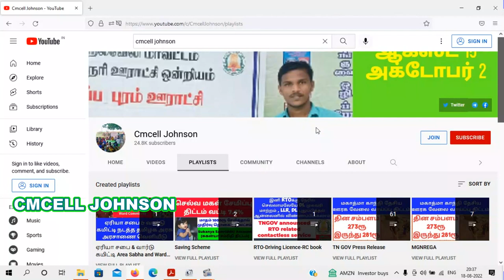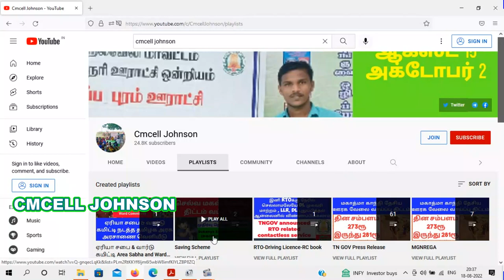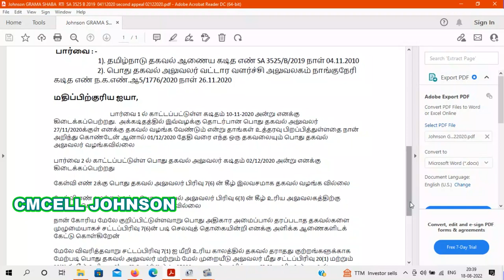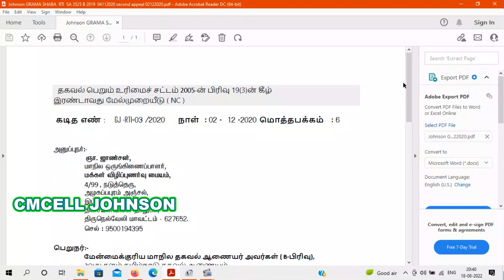தகவல் ஆணையம் உத்தரவு பிறப்பித்த பிறகும் PIO தகவல் வழங்கவில்லை என்றால் அடுத்து என்ன செய்ய வேண்டும் ?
TNSIC RTI NC model Petition தகவல் ஆணையம் உத்தரவு பிறப்பித்த பிறகும் PIO தகவல் வழங்கவில்லை என்றால் அடுத்து என்ன செய்ய வேண்டும் ? மாதிரி மனுவுடன் விளக்கம்

TNSIC RTI NC model Petition pdf file

AUG 15 2022 Gramasaba model RTI ஆகஸ்ட்-15 கிராமசபை கூட்டம் தொடர்பான A-Z தகவல்கள் பெற RTi மாதிரி மனுவுடன் விளக்கம் ஆகஸ்ட்-15 கிராமசபை தீர்மான நகல் வரவு செலவு விபரம் பெற மாதிரி RTi

15-AUG-2022 Gramasaba model pdf file link

15-AUG-2022 Gramasaba model doc file link

கிராம ஊராட்சியை வெள்ளை அடிக்க 300 RTi மாதிரி மனுக்கள் | 300 ஆர்.டி.ஐ மனு அனுப்பும் வழிமுறைகள் & ஆலோசனைகள்

ஊராட்சியை வெள்ளை அடிக்க 300 RTi மனுக்கள்
அதிக பட்சமாக 5000ரூ செலவு ஆகும்
கடன் வாங்கி மனு அனுப்ப வேண்டாம்
Print - 450
Xerox -450
Court fee Stamp - 3000
Cover and post fee - 750

மனு அனுப்பும் முறைகள் நாள் ஒன்றுக்கு ஒரு நபர் 30 மனுக்கள்
10*30 = 300

10 என்பது 10 நபர்கள் அல்லது பத்து நாட்கள்

தபால் செலவு குறைக்க ஒரே கவரில் அனுப்பலாம் ( 300 மனுக்கள் அல்ல ) (30 மனுக்களாக )

மனு அனுப்பினால் எந்த ஊராட்சி எந்த ஒன்றியம் என்பதை மனு அனுப்பின தேதி விபரத்தை கட்டாயம் அனுப்பி வையுங்கள்

பத்து ரூபாய் இயக்கம்
தலைமை அலுவலகம்
எண்-7 பழைய பேருந்து நிலையம்
இராசிபுரம்- 637408.